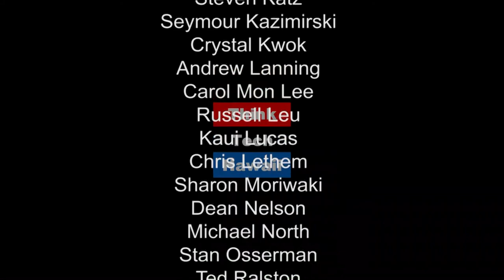An Artistic Appreciation for Life - End of Life Customs with Cassandra de Kramer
Navigating The Journey Is Dedicated To Exploring The Options And Choices For End-Of-Life Care And To Assist People Talk About Their Wishes. Cassandra De Kramer, A Talented Artist Who Happens To Be Living With Multiple Sclerosis (Ms), Joins Marsharose Joyner To Discuss How She Is Helping To Transform Our Culture So We Shift From Not Talking About Dying To Talking About It.

Visit the Waikiki Community Center to learn about taking collage classes with Cassandra de Kramer in May 2017 and beyond!